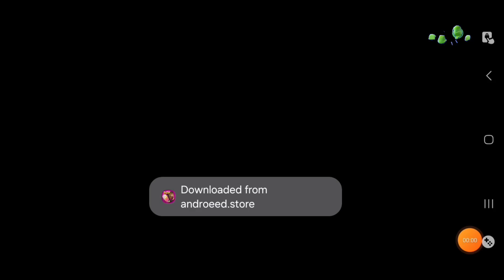Papa's Paleteria To Go! en Nickelodeon Latinoamerica (Feed Panregional)